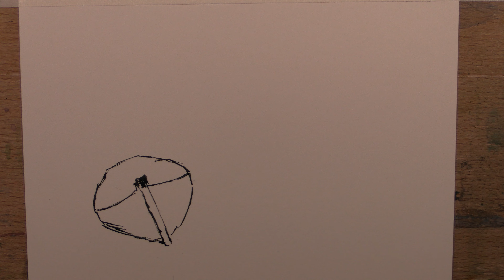dip pen and ink wash seascape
today i show my whole drawing process with dip pen and ink wash , i change the tone of the black ink by adding water ,  i hope you enjoy this video
I also have Instagram where I love to share my art daily